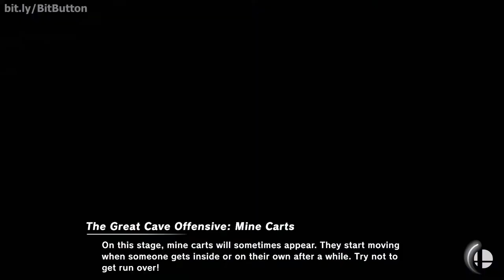ULTIMATE BASEBALL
Follow Bit Button!